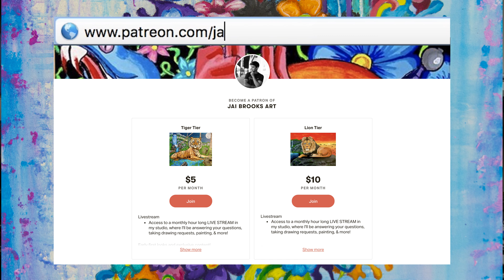I GAVE AWAY MY DAUGHTERS DOG / ‘The Last Smoke Up’ Painting Time Lapse / EP 5